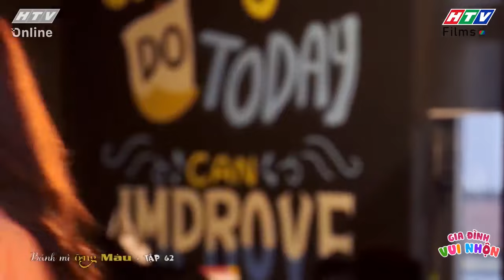Bánh Mì Ông Màu Phần 1 | Anh rể dựng lên màn kịch để đổ tội cho Thanh Hà nhưng bất thành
💃💃 Bánh Mì Ông Màu là bộ phim truyền hình hấp dẫn về nghề làm bánh mì truyền thống của Việt Nam. Câu chuyện phim xoay quanh gia đình ông Màu với những tình huống gay cấn, đầy tiếng cười, bi hài xen lẫn khi ông Màu quyết định khởi nghiệp với nghề bánh mì. Với quyết định này, ông Màu không nhận được sự ủng hộ từ gia đình nhưng ông vẫn quyết tâm vì đam mê của mình. Với những khó khăn khi khởi nghiệp cùng rắc rối đến từ vợ và các con, ông Màu trải qua hành trình đầy thử thách để chinh phục lý tưởng và hàn gắn tình cảm gia đình.

👩‍👩‍👦‍👦 Các diễn viên tham gia trong phim: NSND Thanh Nam (Ông Màu), Hoài An (Bà Vân), Cao Minh Đạt (Quốc Cường), Dương Cẩm Lynh (Quỳnh Như), Quang Tuấn (Minh Quang), Tường Vi (Thanh Hà), Hồ Bích Trâm (Trúc Linh), Lê Minh Thành (Tấn Phát), YeYe Nhật Hạ (Tú Quyên), Anh Tài (Thế Tùng), Ngô Phương Anh (Bích Ngọc),...

00:00 Bánh Mì Ông Màu Phần 1 | Anh rể dựng lên màn kịch để đổ tội cho Thanh Hà nhưng bất thành
02:00 Đón xem Văn Phòng Đại Chiến
04:00 Đón xem Gia Đình Vui Nhộn
06:00 Đón xem Văn Phòng Đại Chiến
08:00 Đón xem Gia Đình Vui Nhộn